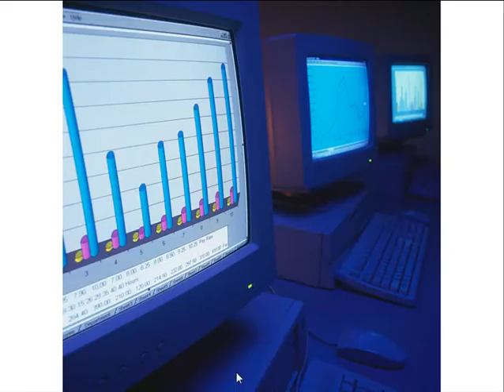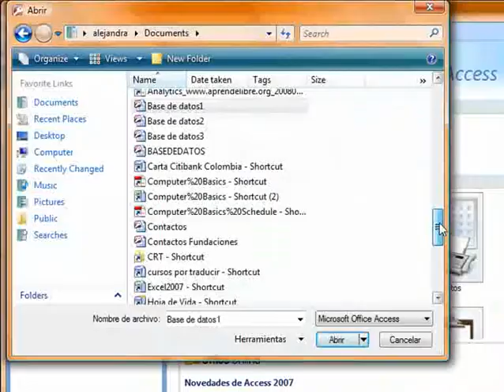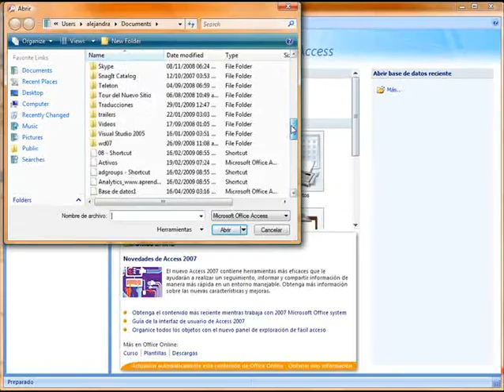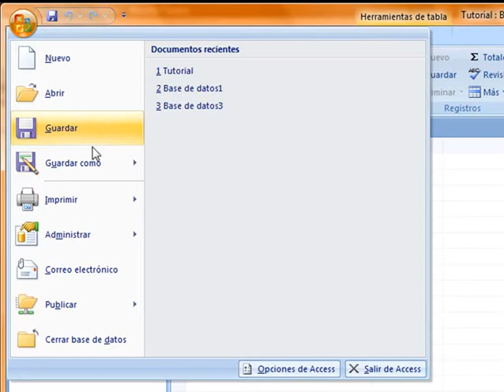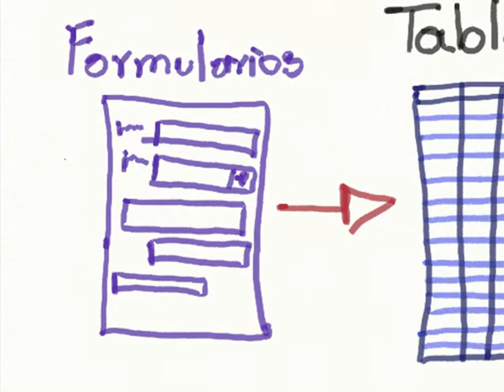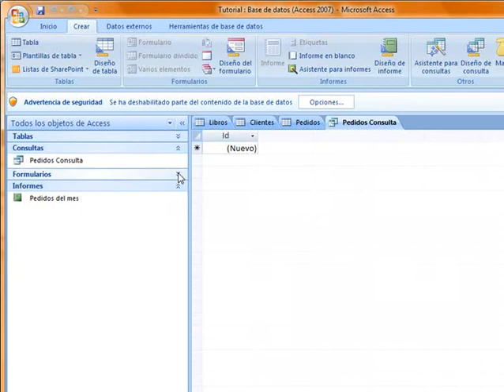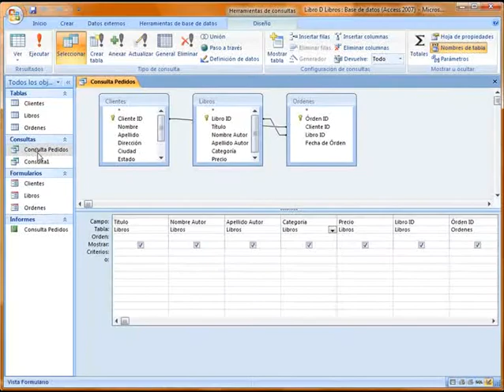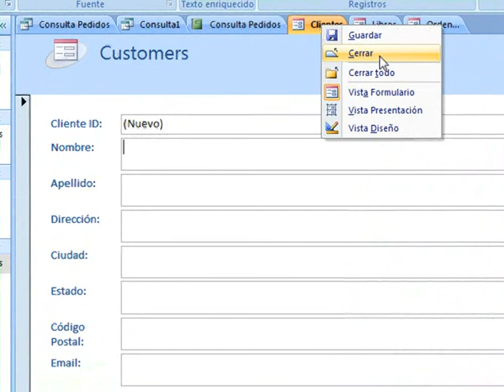Explorando una Base de Datos Access - 02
Cuando haya determinado que una base de datos de Access le ayudará a guardar y administrar sus datos, usted tendrá que conocer las partes de una base de datos, como comenzar a usar Access, y como navegar entre las ventanas de Access. En esta lección, proveeremos una vista básica de Access, incluyendo las partes de una base de datos, y tareas comunes que puede completar usando una base de datos